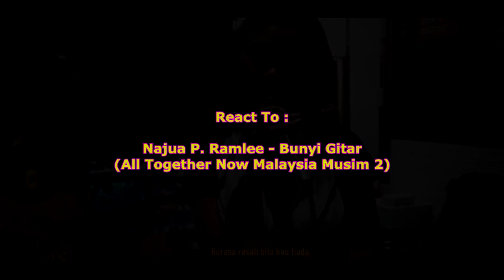INDOREACT | Najua P. Ramlee - Bunyi Gitar - All Together Now Malaysia Musim 2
Source Video :
tv